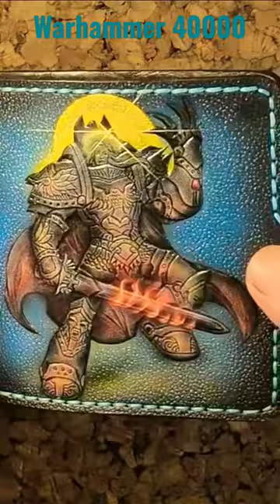Warhammer 40000 custom hand tooled leather wallet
Custom wallet for the worshiper of the warhammer 40000 game